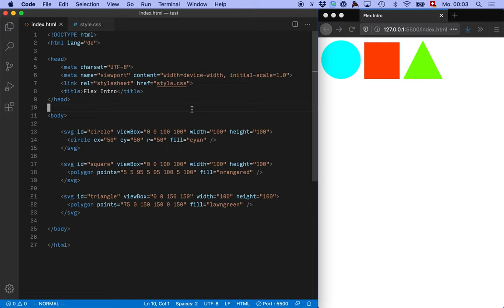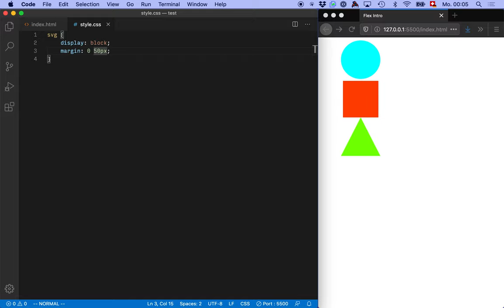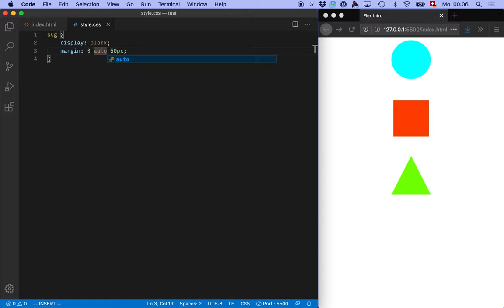CSS Layout Intro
Bis vor ca. 5 Jahren war das Layouten mit CSS nur mit «Hacks» möglich:
zuerst mit Tabellen, was u.a. dazu führte, dass HTML-Markup mit teilweise verschachtelten Tabellen-Elementen verunstaltet wurde, oder mit der CSS-Eigenschaft "float", die eigentlich dazu dient, Bilder von einem Textabschnitt umfliessen zu lassen und mit Layout nichts zu tun haben sollte. All dies ist seit einigen Jahren nicht mehr nötig, weil es mit «Flex» und «Grid» zwei Sammlungen von CSS-Eigenschaften gibt, mit denen Inhalte sauber und effizient auf der Fläche verteilt werden können.